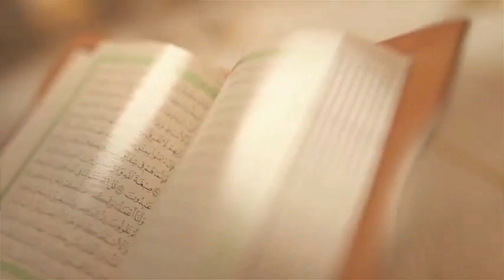Ngeunël Bi Nek si Goudi Laylatul Qädr Akk Oustaz MBAYE NIANG🙏